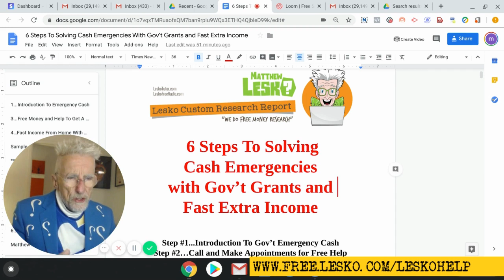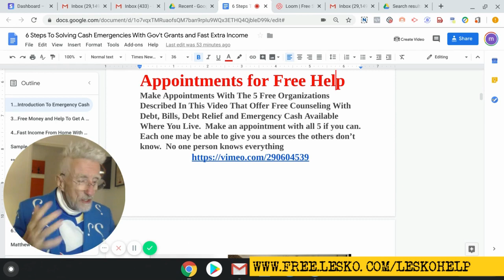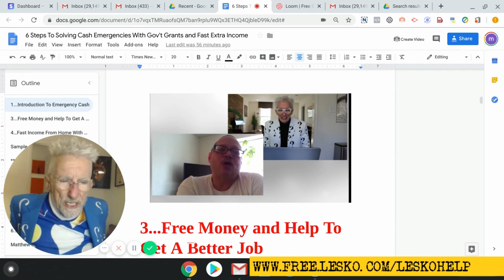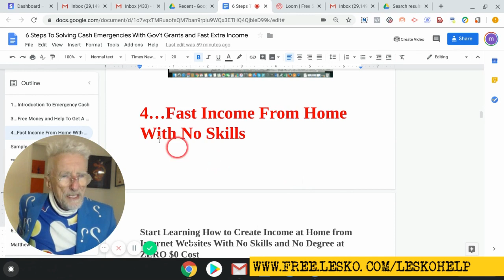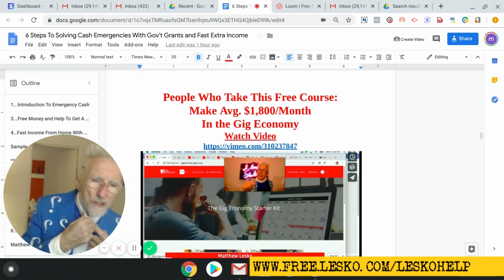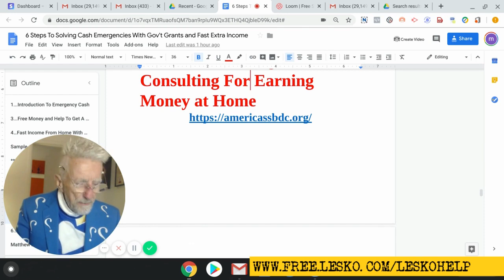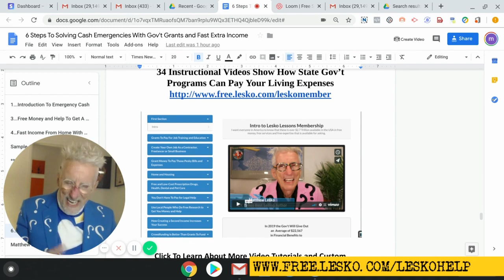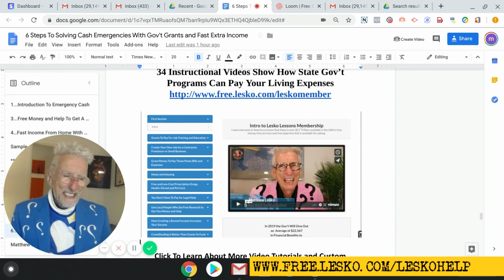Secrets To Using Gov't Grants To Solve Financial Problems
Matthew Lesko
Lesko Help Members Receive Full Report